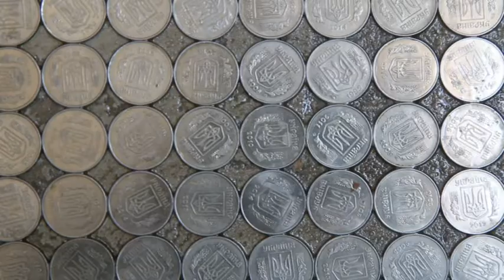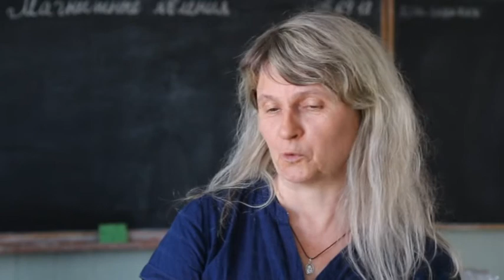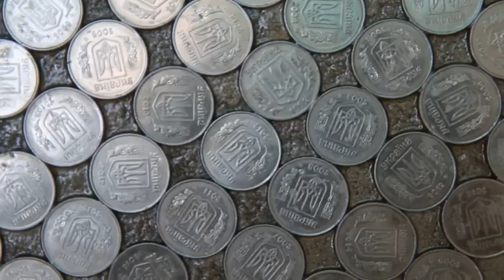Монетну підлогу зробили в школі Кривого Рогу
Уявіть собі картину: замість кахлю чи паркету - підлога з монет! Насправді  - це не марнотратство або забаганка якогось багатія. Це креативне рішення: як зберегти і гроші, і тепло. На експеримент наважилися учні одного з класів 124 школи Кривого Рогу. Як виглядає срібляста підлога з обігових монет України - дивіться просто зараз.